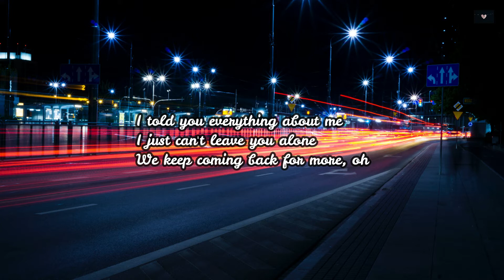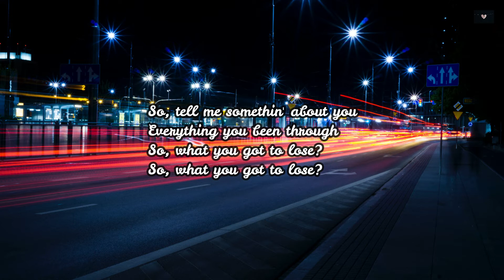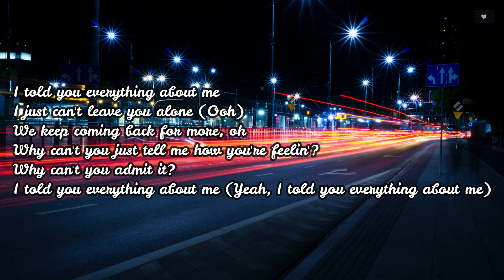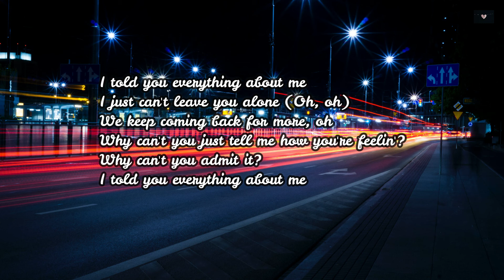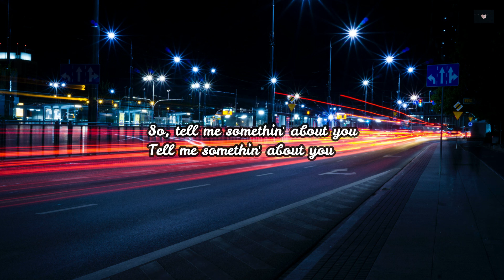Maroon 5 - Remedy [Lyrics] ft Stevie Nicks